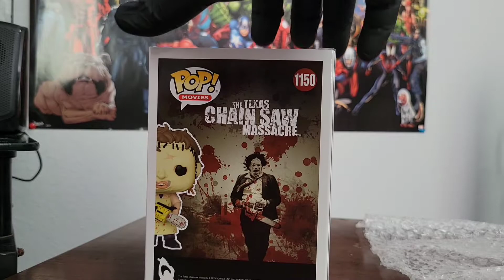LEATHERFACE FUNKOPOP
Funko pop